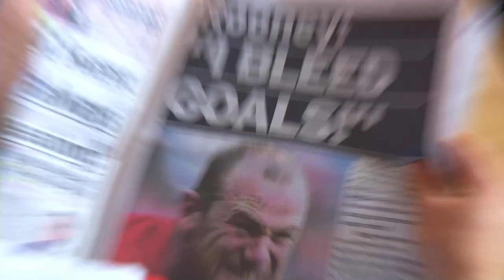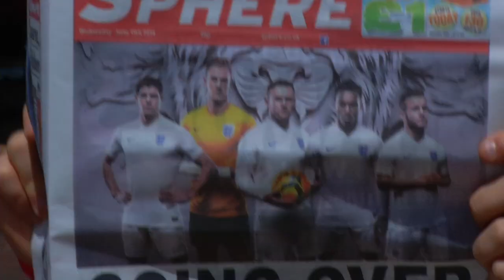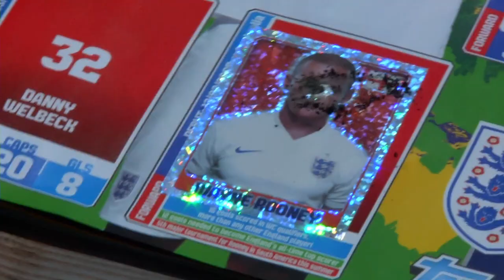The OFFICIAL Shelving Unit of the FIFA World Cup for footy in Brazil!!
The Storalex Industrial Strength Shelving Unit is the OFFICIAL Shelving Unit of the FIFA World Cup in Brazil...Love footy? Love Shelving!